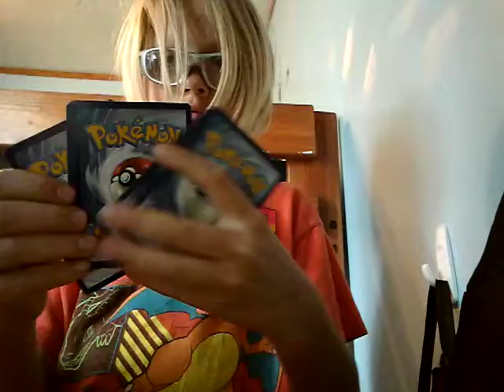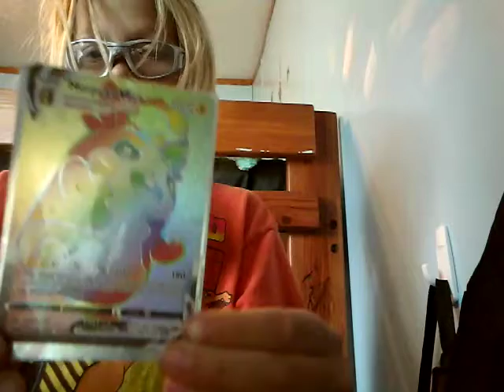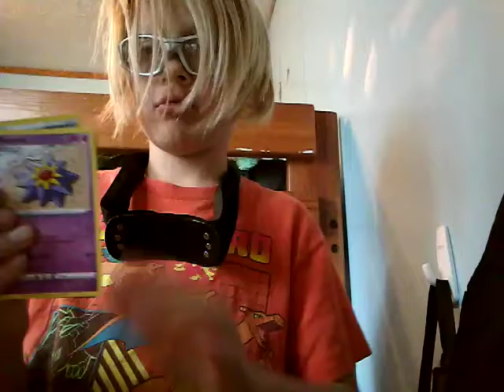I pull cool cards